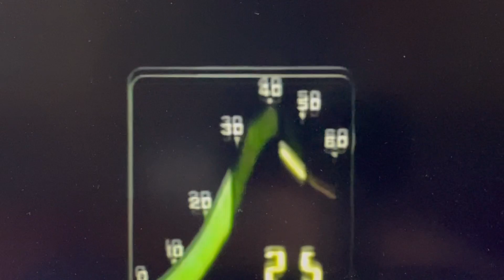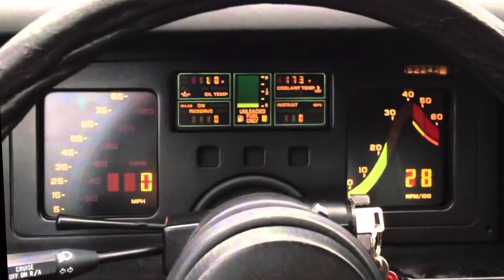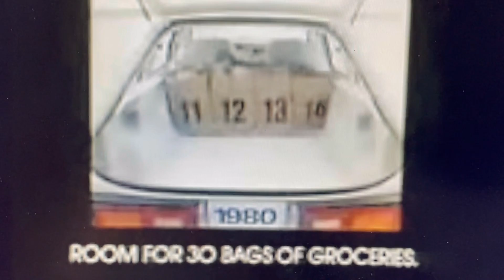Top 3 Worst & Top 3 Best General Motors Ad Campaigns of the 1980s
Learn more about the best and worst ad campaigns from the General in the 1980s.